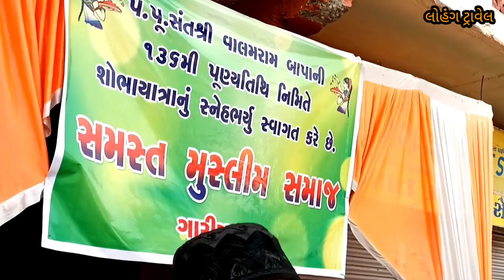|| જોરદાર બેંડ પાર્ટી || joradar bend palti વાલમ રામ બાપા ની તીથી ગારીયાધાર ભાવનગર ગુજરાત ઇન્ડિયા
જોરદાર બૅન્ડ પાર્ટી વાલમ રામ બાપા ની તીથી ગારીયાધાર ભાવનગર ગુજરાત ઇન્ડિયા. લોહંગ ટ્રાવેલ બ્લોગ